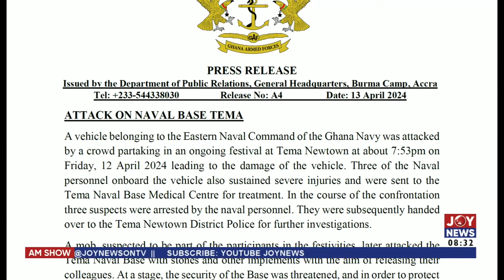Tema Shooting Incident: Some military men who attacked youth were in mask | The Big Stories